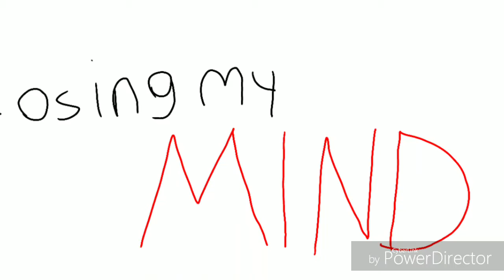Losing my mind // Meme (BAD TIMING)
Animation: Flipaclip - Editor: Powerdirector